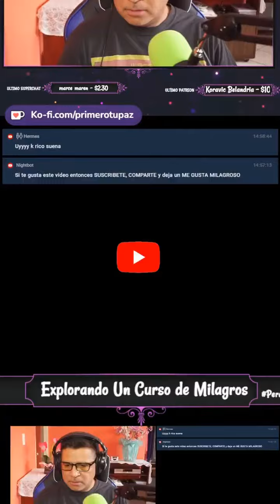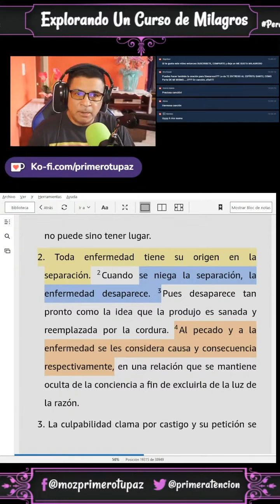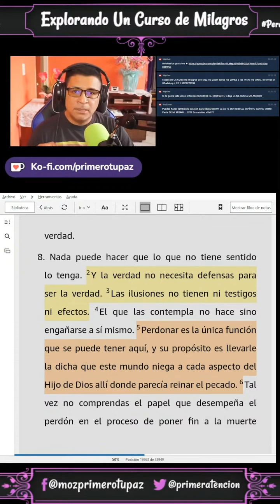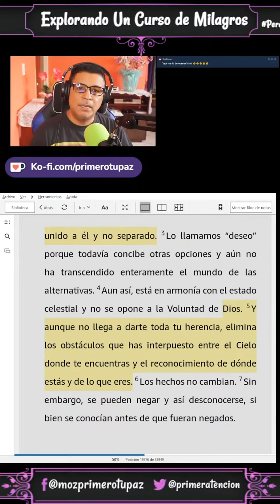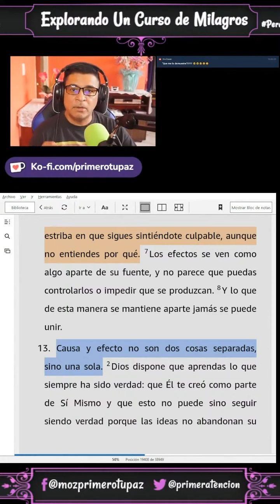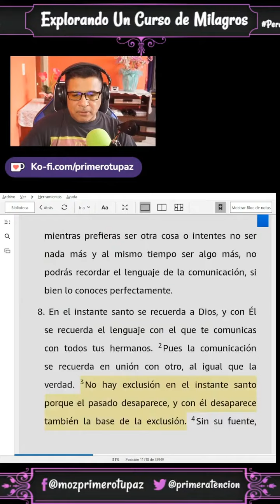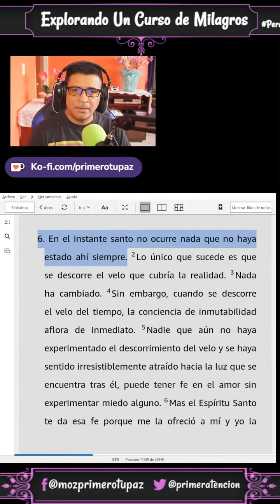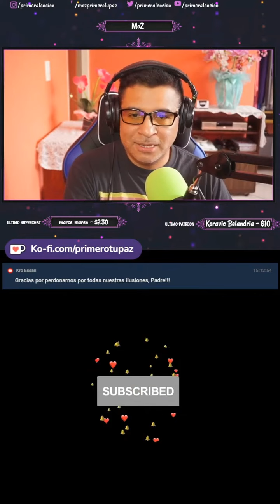¿Qué diferencia ves entre las Leyes de la Curación y las Leyes de Dios? 🌟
🌟 ¡Bienvenidos a este análisis profundo de Un Curso de Milagros con MoZ! 🌟 En este video, exploramos las diferencias entre las Leyes de la Curación y las Leyes de Dios. MoZ nos guía a través de estos conceptos esenciales que nos ayudan a entender cómo sanar nuestras mentes y vivir en paz.

En este video aprenderás:

🌿 Las Leyes de la Curación, incluyendo la negación de la separación de Dios y la importancia del perdón.
✨ Las Leyes de Dios, que nos enseñan que no podemos cambiar lo que Dios creó y que somos eternos.
🧘‍♂️ Cómo aplicar estos principios en tu vida diaria para lograr una transformación espiritual.

Aspectos destacados:

Niega la separación de Dios para que la enfermedad desaparezca.
Todas las enfermedades son ilusiones, sin importar su grado de severidad.
El perdón es clave para la curación completa.
Según las Leyes de Dios, ya tienes todo lo que necesitas y eres eterno.

Únete a nosotros en este viaje de descubrimiento espiritual y comparte tus pensamientos y experiencias en los comentarios. ¡Gracias por ser parte de esta comunidad de aprendizaje! 🙏